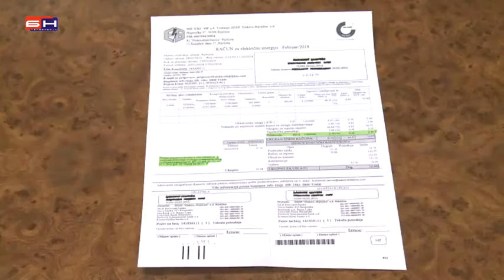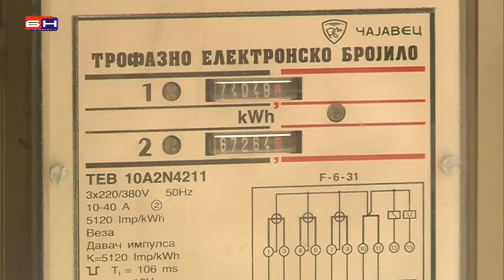Bijeljina-naknade za obnovljive izvore energije